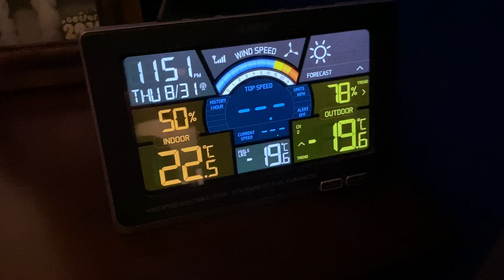Last video of August 2023